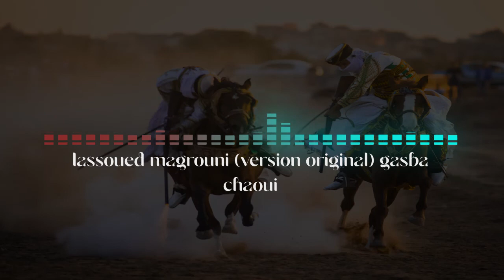قصبة شاوية حرة _ لسود مقروني النسخة الأصلية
الأغنية الأصلية والأولى
المغني والقصاب والكلمات من تبسة
مكان لا تونسية لا مريخية